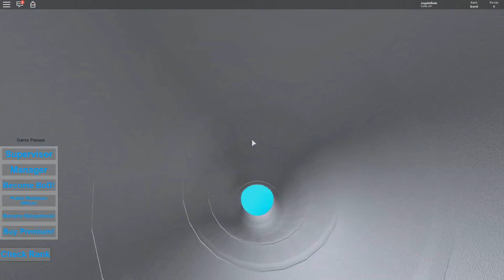ROBLOX: O VELHOTE DESCEU EM TOBOÁGUAS RADICAIS NO PARQUE AQUÁTICO!!